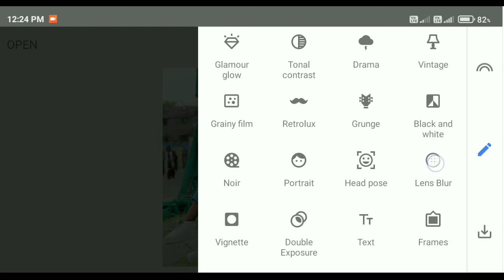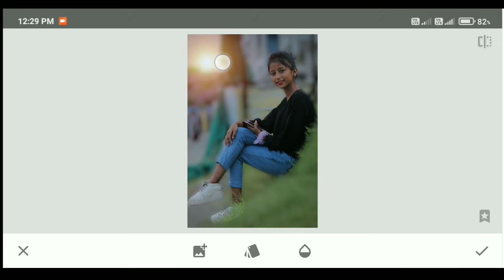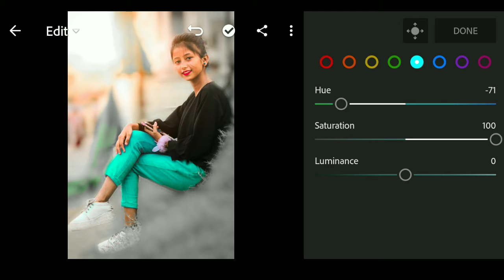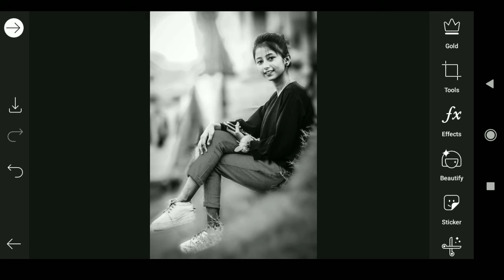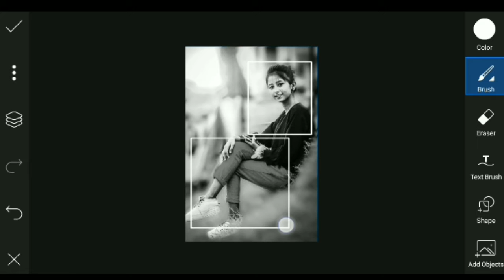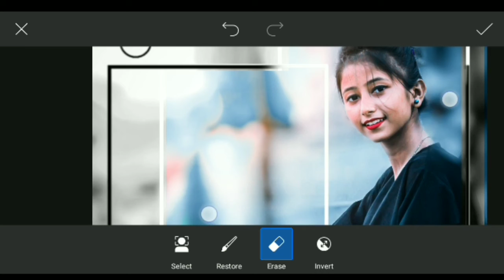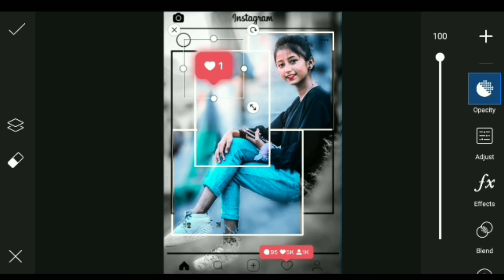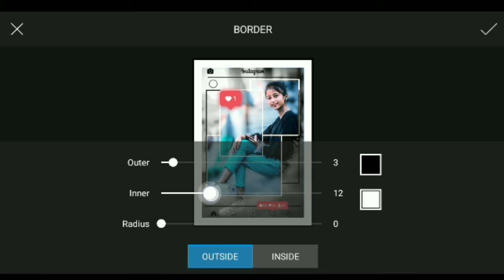Snapseed - Instagram Viral Photo Editing | Snapseed Photo Editing Trick 🔥 | Background Colour Change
Snapseed- Instagram Viral Photo Editing | Snapseed
Photo Editing Trick 1 Background Colour Change

Note:
the respected owner and not me l am not the owner
Copyright to Roki Creation. use or commercial display
or editing of the content without proper Authorization
is not allowed. Thank you.

Act 1976, allowances is made for xx" fair usexx"

permission to use it under the creative common